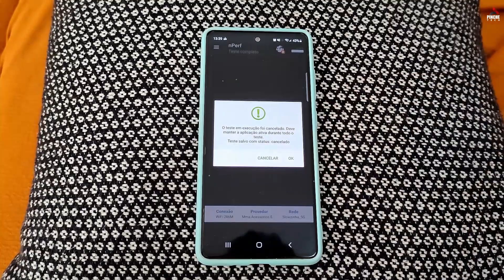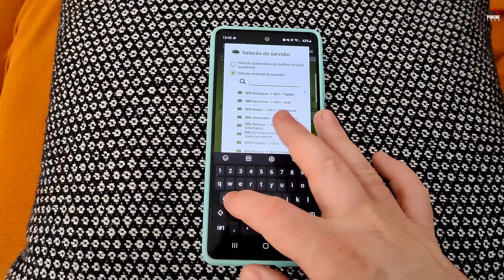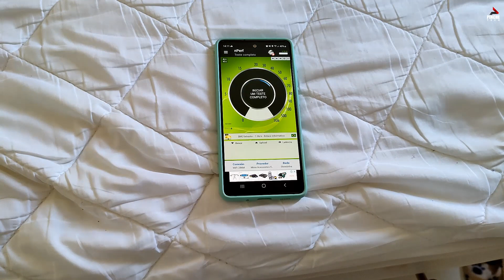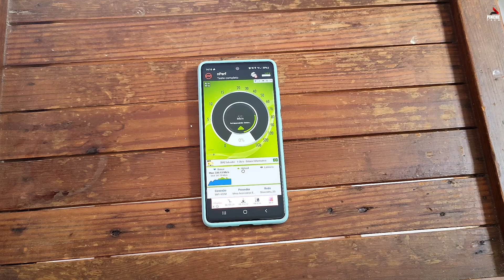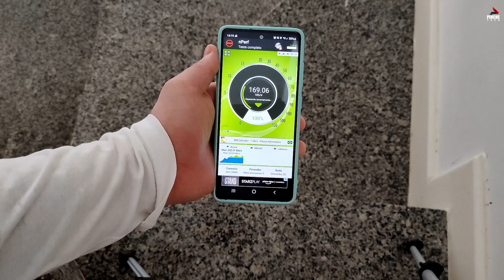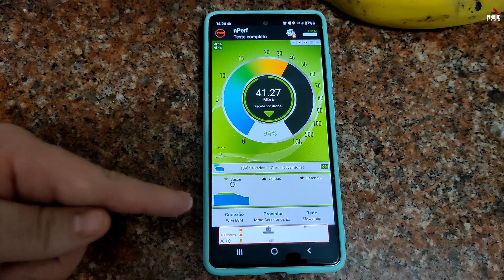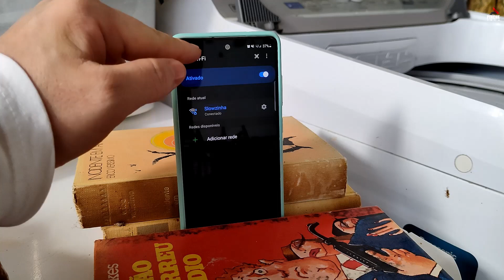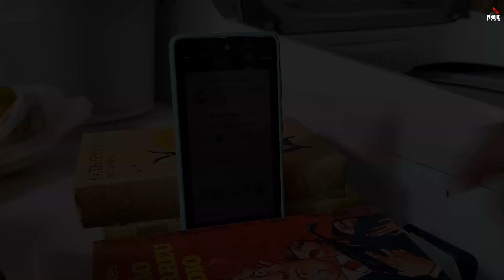Comfast AX1800 - Teste de velocidade alcance. Dentro do esperado na categoria.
Hoje o teste mais aguardado: alcance e velocidade. O Firmware já é bom, mas agora vocês vão saber do que ele é capaz. Alguns pontos devem ser observados:

- A tecnologia ax não melhora o alcance. Ela lida melhor com interferências de canal e múltiplos usuários.

- É possível ter melhor sinal pela casa sem ter a tecnologia ax gastando menos, como o xiaomi ac2350 e o próprio tenda ac23 que já trouxe. Deixarei o link dos dois aqui. Sinal bem melhor.
1) Xiaomi AC2350
2) Tenda AC 23

- O desempenho dele em sinal ficou parecido com o do xiaomi ax1800.

- É um bom roteador, dentro da limitação de antenas dele.

Link do Comfast AX1800:
Se você quer um roteador AX com boa largura de banda e sinal, minhas recomendações são essas abaixo:
Huawei AX3 Pro
Redmi AX6 (ele está caro. Está compensando mais partir pro ax3600 ou ax6000)

*OBS: Não respondo nenhuma pergunta referente a "Tenho x metros quadrados, x quartos, x aparelhos, tal roteador vai servir aqui? Tenho x reais pra gastar, qual o melhor nesse valor? Por favor, não insista. É irresponsável responder sem visitar o local e conhecer o contexto e as intereferências.